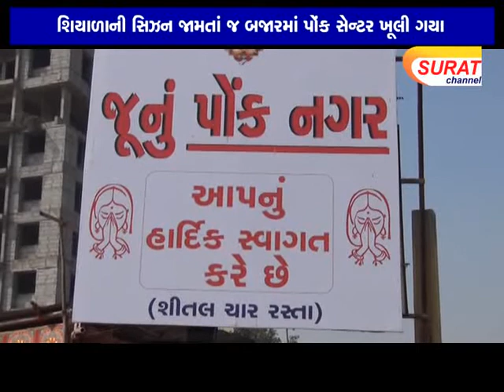શિયાળાની સિઝન જામતાં જ બજારમાં પોંક સેન્‍ટર ખૂલી ગયા